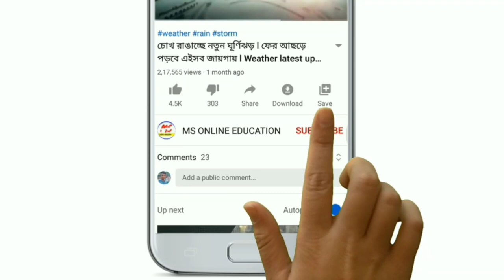২০২১ বিধানসভা নির্বাচন ! গোপন সমীক্ষার ফলাফল! একনজরে জেনেনিন! 2021 bidhansabha election result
২০২১ বিধানসভা নির্বাচন ! গোপন সমীক্ষার ফলাফল! একনজরে জেনেনিন! 2021 bidhansabha election result